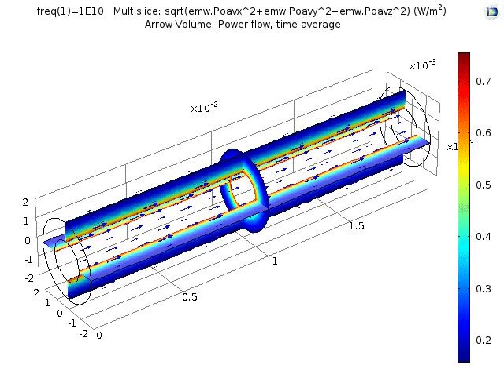COMSOL simulation: coaxial cable, short circuit, Pointing vector